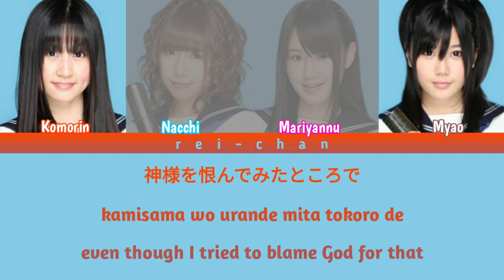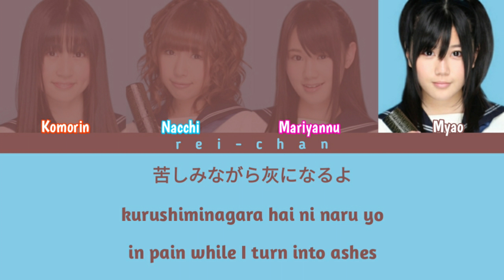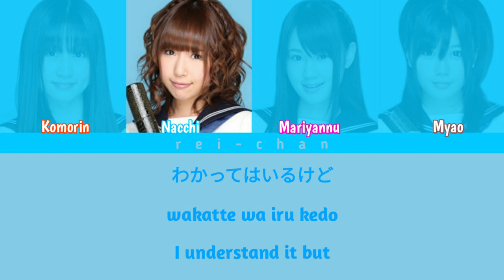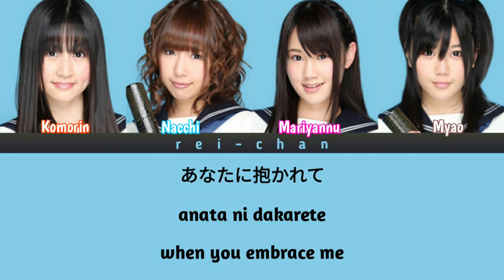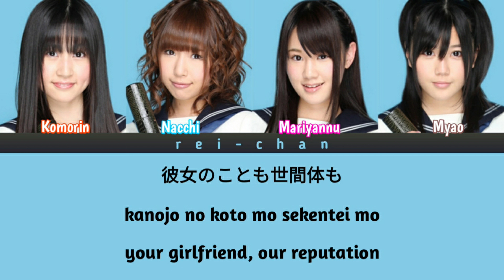AKB48 - 嵐の夜には (Arashi no yoru ni wa) (Color Coded Lyrics)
° Performing Members: Komori Mika (Komorin - Team B) , Sato Natsuki (Nacchi - Team B) , Suzuki Mariya (Mariyannu - Team B) , Miyazaki Miho (Myao - Team B)

° Song: Arashi no yoru ni wa (track 6)
  Album: Theater no Megami (cd 1)
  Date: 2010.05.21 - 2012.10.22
  Composer: Shimazaki Takamitsu
  Arranger: Shimazaki Takamitsu